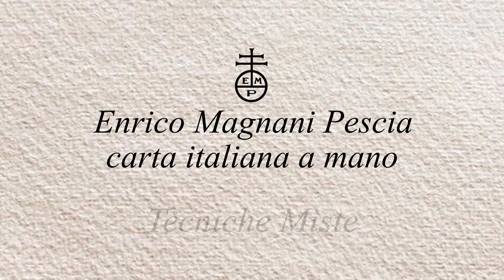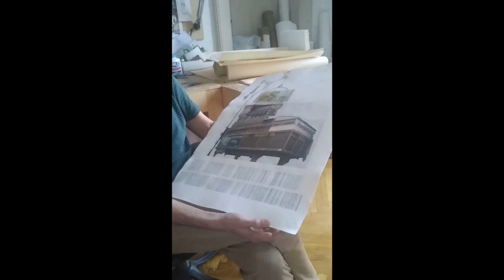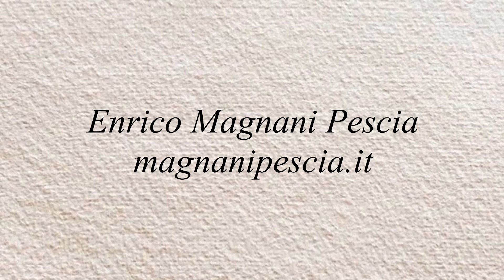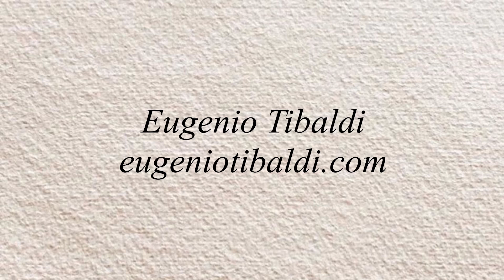Carta Magnani Pescia e Tecniche miste. Con l'artista Eugenio Tibaldi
Ti sei mai chiesto quante tecniche si possono usare sulla nostra Carta Italiana a mano Enrico Magnani Pescia?

Ti aiutiamo noi. Con una serie di contributi video.

Oggi parliamo di tecniche miste (e di molto altro) con l'artista Eugenio Tibaldi.